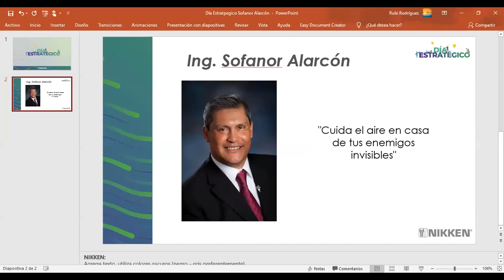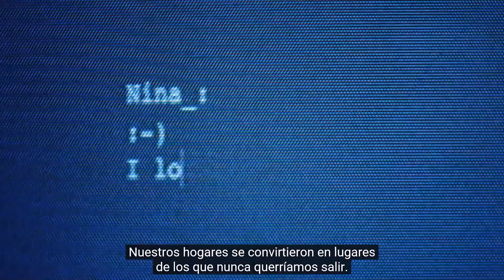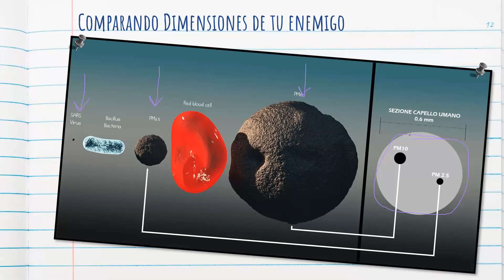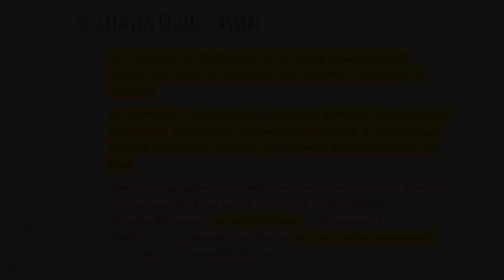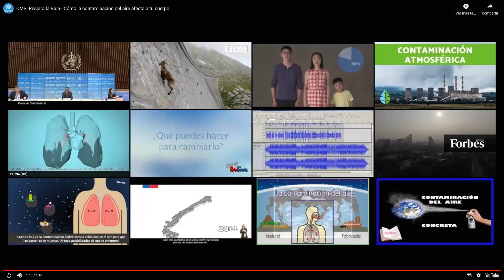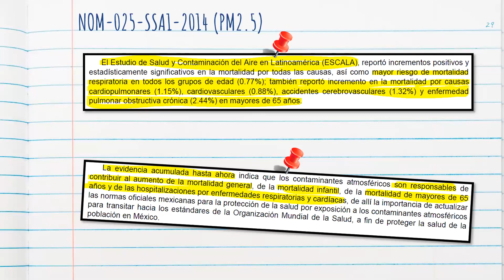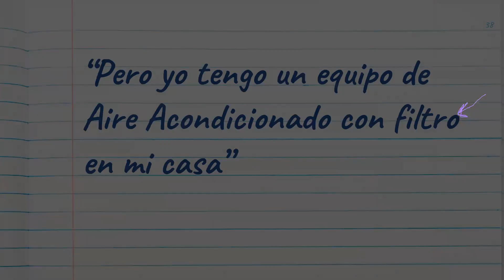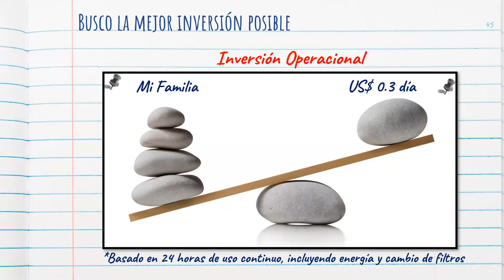Purifica el aire de tu casa y elimina los enemigos invisibles - Ingeniero Sofanor Alarcón